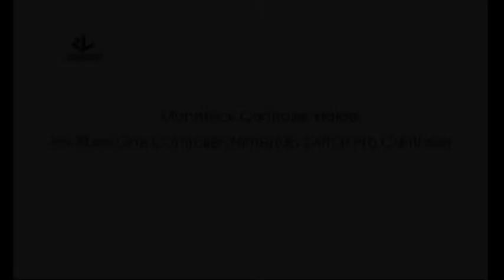Monzlteck Wall Hanger for Xbox One Controller/Nintendo Switch Pro Controller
1:A perfect holder for Xbox Controller and Nintendo Switch Pro Controller. It works great even when the controller comes with a protective case.
2. Non-slip Design. Not like other holders, our products have a unique design which makes the joystick and our holder fit exactly. It can effectively prevent the controller from falling.
3. Flexible Installation. There are two ways to mount the holder. One is to fix it on rough or wooden wall with screws. The other is to use 3M double-sided tapes to fix it on clean and smooth wall.
4. Strong and Gentle. Made of solid metal, not plastic, the holder is strong enough for your controller. The coating on its surface gently protected the controller from scratches.